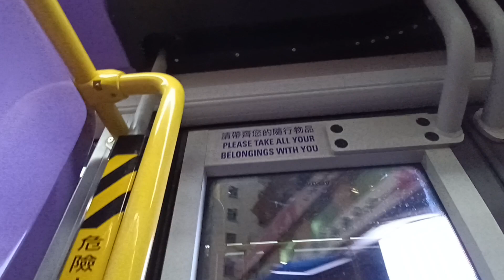NWFB 2505 VD8011@81落車門開關過程及七海商業中心，炮台山站報站